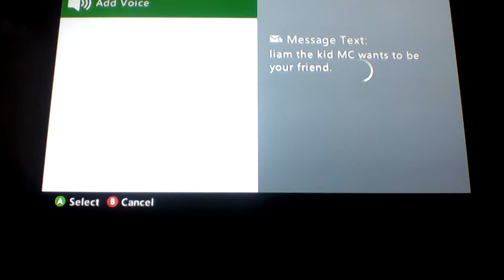liam lets play series 2 episode1